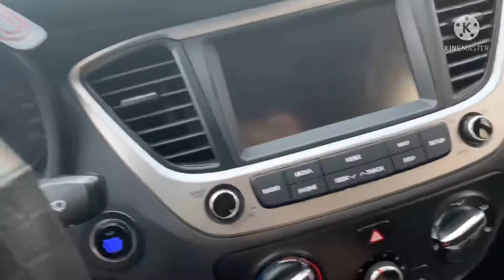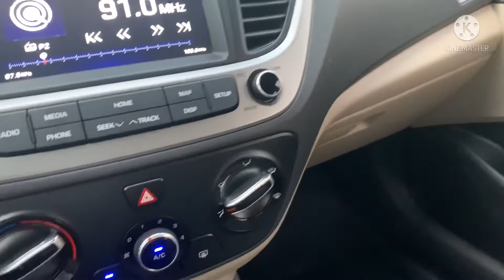🚘 Hyundai Accent 2019 MT 1.4l / Bản đủ / Tư nhân/ xe NGUYÊN ZIN/ Không Lỗi Nhỏ Hotline :0963040922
🚘 Hyundai Accent 2019 MT 1.4l / Bản đủ / Tư nhân chính chủ.
👉 Tình trạng xe: NGUYÊN ZIN từ nhà sản xuất.
✅Xe trang bị Full Option / Màn hình, cam lùi / Đèn led siêu sáng, .
❌Nói không với xe đâm đụng ngập nước.
💯Cam kết chất lượng sản phẩm bằng văn bản bảo hành sản phẩm cho khách hàng.
💯Check Hãng toàn quốc.
💯Thủ tục pháp lý đầy đủ rõ ràng.
💯Hỗ trợ sang tên chính chủ.
🏦Hỗ trợ ngân hàng lên tới 70% giá trị xe ( không cần chứng minh thu nhập)